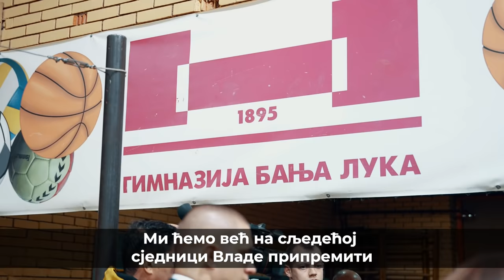Бањалучка Гимназија ће добити помоћ какву заслужују ученици, професори и историја ове школе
👉Бањалучка Гимназија је мјесто образовања и васпитања сјајних младих људи☑️

Због тога знамо да институције морају помоћи Гимназији, а помоћ ће пружити предсједница Републике Жељка Цвијановић и предсједник Влада Републике Српске Радован Вишковић‼️

Ускоро почиње обнова крова, столарије и рјешавање више проблема Гимназије који су се нагомилали и за које град Бањалука није имао слуха. ⚠️